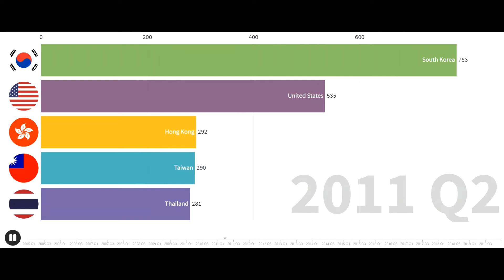Japanese Tourists By Destination in thousands